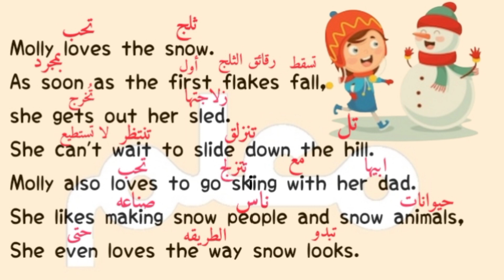تعلم الانجليزيه عن طريق الاكتساب بطريقه شيقه the snow الثلج.Learn Arabic through texts